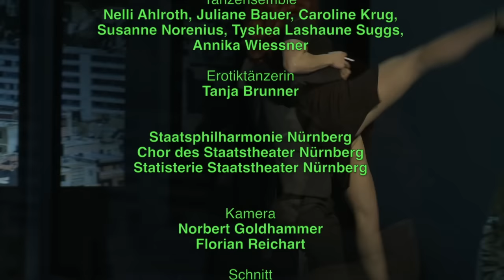Staatstheater Nürnberg – Die Italienerin in Algier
Dramma giocoso per musica von Gioacchino Rossini
: Text von Angelo Anelli, nach seinem Libretto für das gleichnamige Dramma giocoso von Luigi Mosca
: In italienischer Sprache mit deutschen und englischen Übertiteln
: Koproduktion mit dem Théâtre du Capitole Toulouse

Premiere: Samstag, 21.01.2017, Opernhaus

Auf der Suche nach ihrem entführten Verlobten ist die Italienerin Isabella in den Harem Mustafàs, des Beys von Algier, verschleppt worden. Dieser ist über den selbstbewussten und temperamentvollen Neuzugang hoch erfreut, denn Isabella soll wieder Schwung in sein langweiliges Liebesleben bringen. Seinen unterwürfigen Haremsdamen und vor allem seiner Hauptfrau Elvira ist Mustafà längst überdrüssig geworden. Doch Isabella denkt nicht daran, sich mit ihrem orientalischen Verehrer zu vergnügen, denn in Mustafàs Lieblingssklaven hat sie ihren verschollenen Geliebten Lindoro wiedererkannt. Gemeinsam schmieden sie einen raffinierten Plan zur Flucht aus Mustafàs Palast, und dafür passt es vortrefflich, dass Isabella den Bey mit Leichtigkeit um den Finger wickeln kann ...
Weniger als einen Monat benötigte der 21-jährige Gioacchino Rossini angeblich, um 1813 seine Opera buffa „Die Italienerin in Algier“ für das Teatro San Benedetto in Venedig fertigzustellen. Zur burlesken Handlung voller Situationskomik und sprühendem Witz komponierte Rossini eine mitreißende Musik, die nicht zuletzt in den pulsierenden Finali einen regelrechten Sog entfaltet, der sowohl die Figuren der Oper als auch das Publikum in einen Strudel der Leidenschaften und Gefühlsverwirrungen zieht. Laura Scozzi und ihr Team, die bereits mit ihren Interpretationen von u. a. „Die Zauberflöte“, „Die Reise nach Reims“ und zuletzt „Les Indes galantes“ in Nürnberg große Erfolge feiern konnten, bringen diese Komödie über eine emanzipierte und pfiffige Italienerin, die erfolgreich gegen einen machohaften Lebemann intrigiert, in ihrer witzigen und fantasievoll-verspielten Regiehandschrift auf die Bühne.

Besetzung:
: Musikalische Leitung: Guido Johannes Rumstadt
: Inszenierung: Laura Scozzi
: Bühne: Natacha Le Guen de Kerneizon
: Kostüme: Tal Shacham
: Dramaturgie: Christina Schmidl
: Video: Boris Brinkmann